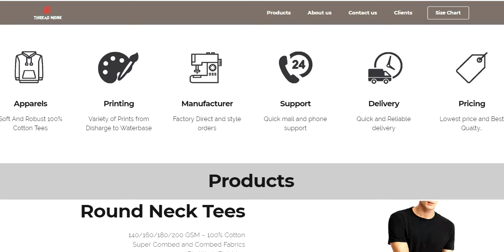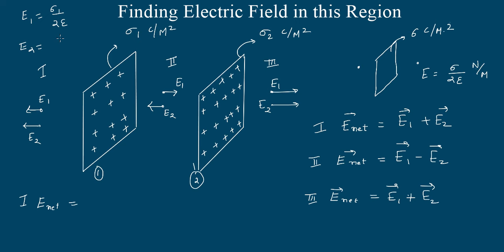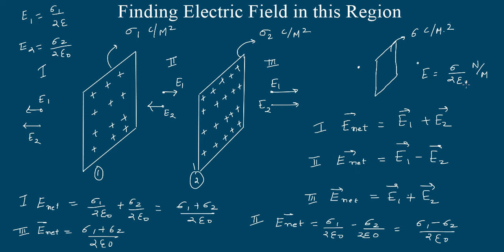Electric Field Due to Two Parallel uniformly Charged Sheet infinite long in different regions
In this video you will learn how to find electric field due to two parallel  infinite long uniformly charged sheet which divides it into 3 different regions  @kamaldheeriya

I hope that this video will help you.

They Customise T Shirt, hoodies,Zipper for startup, Reunion, College, School, Groups.
check these link for more